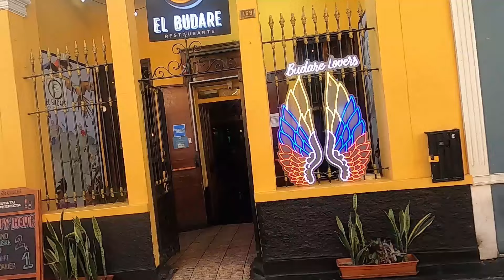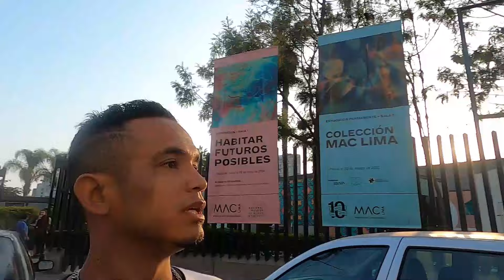Recorriendo las calles de Barranco en Lima - Perú